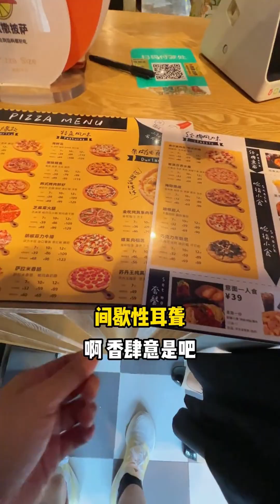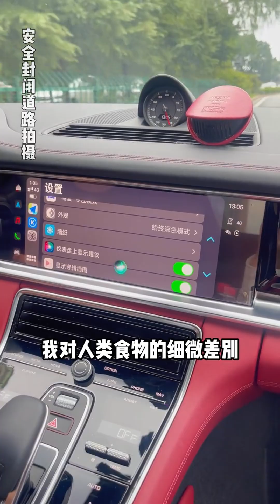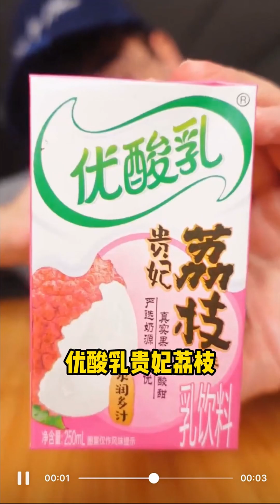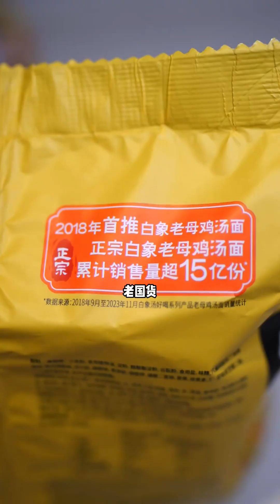如果深夜你饿了，@好友和你一起馋吧#吃播